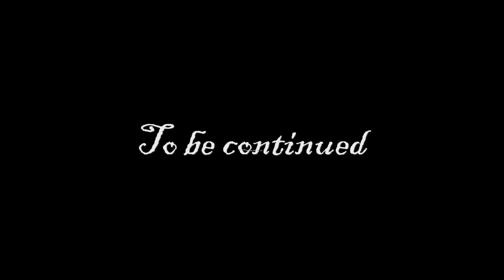Love Fest/ Love Evolution 2009 San Francisco Part 3 ( HD Video )